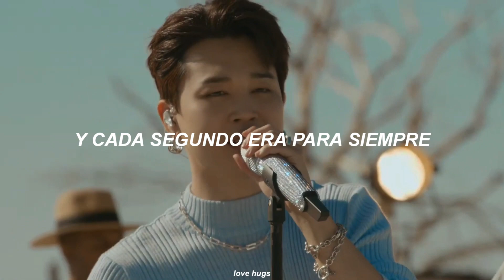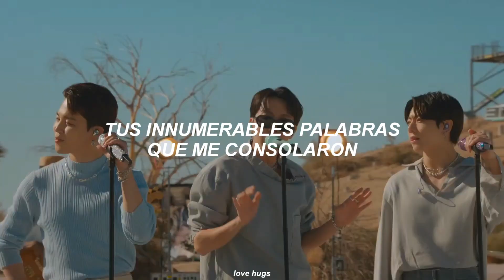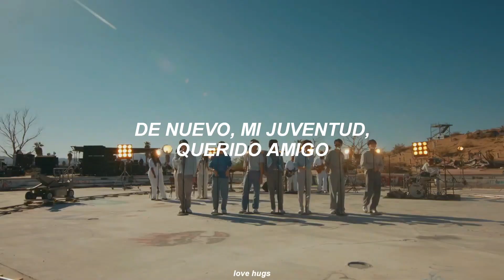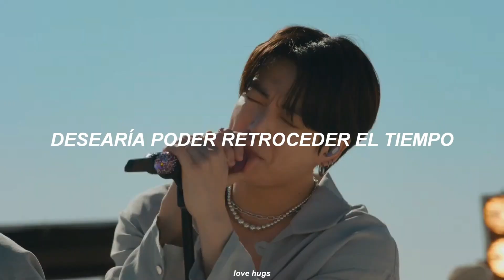BTS - For Youth [Live Performance] (Traducida al español)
bts
bts proof
bts yet to come
bts comeback
bts mv
bts for youth subs español
bts for youth mv